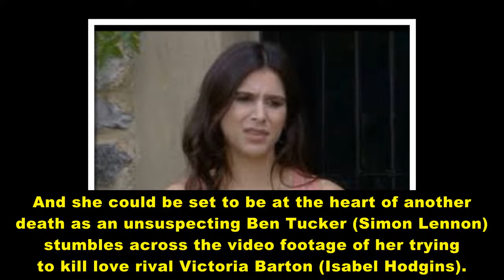emmerdale spoilers:Meena Jutla kills again when her murder is exposed?